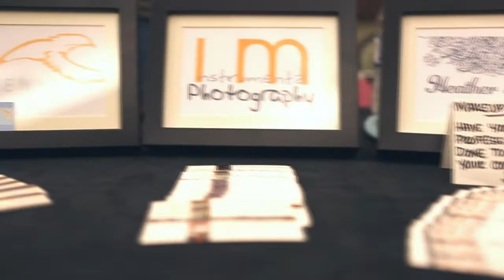The Cosplay Couture Photobooth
Our Cosplay Couture PhotoBooth featuring Make-Up Artist Heather Toyoko!

Make sure to check out websites for our schedules for future conventions!